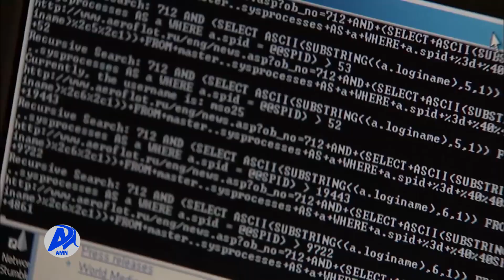የመጀመሪያው ዙር የሳይበር ደህንነት የክረምት ስልጠና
የዓለም ስጋት የሆነውን የሳይበር ጥቃት ለመከላከል  በሳይበር ደህንነት ዘርፍ የሰለጠኑ ባለሙያዎችን ማፍራት ላይ በትኩረት ሊሰራ እንደሚገባ ተገለጸ፡፡

አዲስ ሚዲያ ኔትዎርክ ነሐሴ 11/2014 ዓ.ም